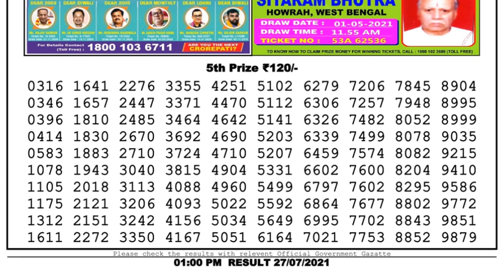Lottery Sambad Lottery Live 1pm 27.07.21 Nagaland Lottery Live